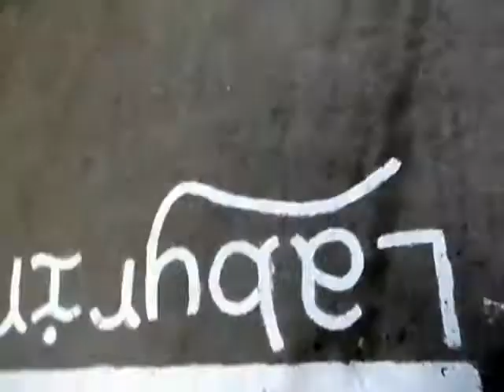HiMY SYeD -- Walking Backwards Grange Park Labyrinth Toronto City of Labyrinths Project, May 22 2012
HiMY SYeD -- Walking Backwards Grange Park Labyrinth Toronto City of Labyrinths Project, Tuesday May 22 2012